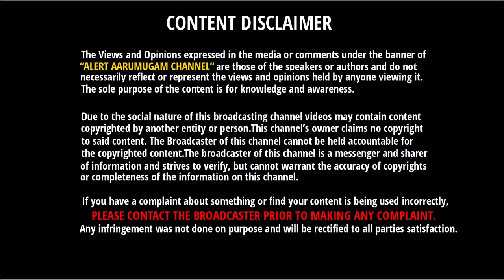Hyundai கார்களுக்கு ரூ 95,000 வரை அதிரடி தள்ளுபடி - எந்த காருக்கு எவ்வளவு தெரியுமா???